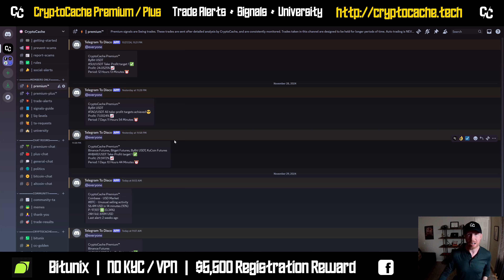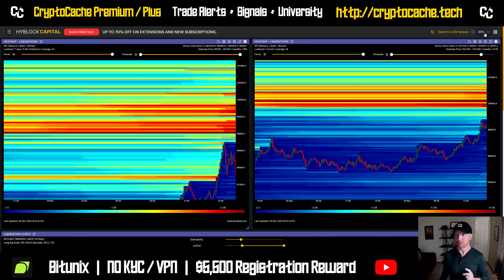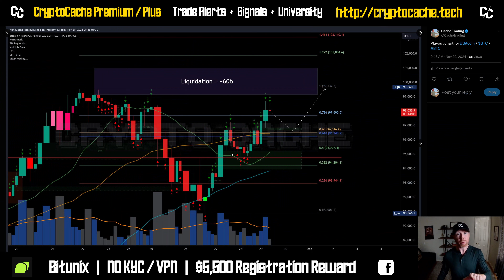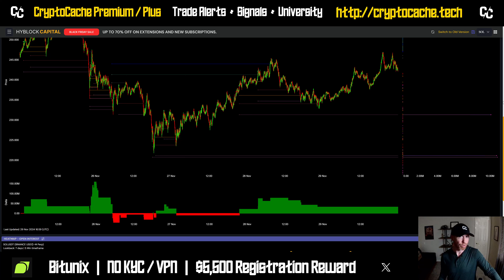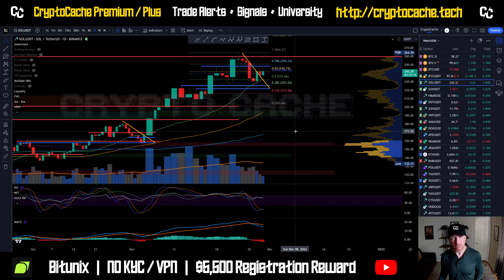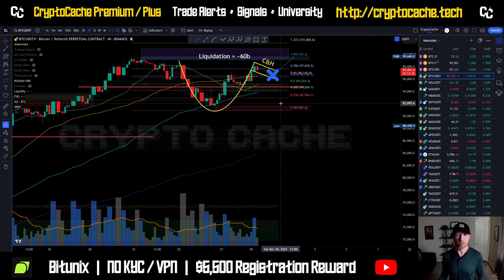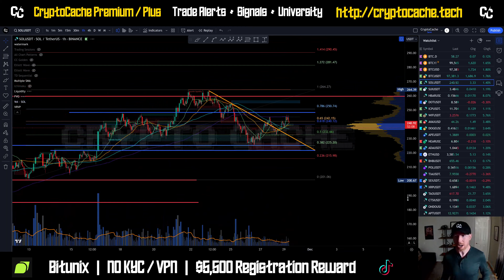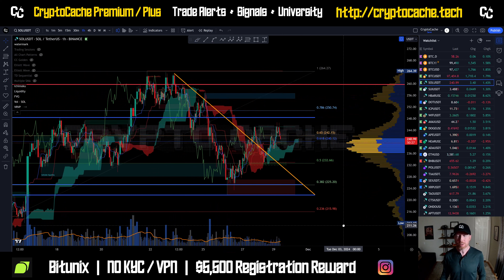Solana Up or Down? 📈 Analysis Update & Price Prediction SOL / $SOL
🔥 Bitunix 12k Depost Bonus 🔥